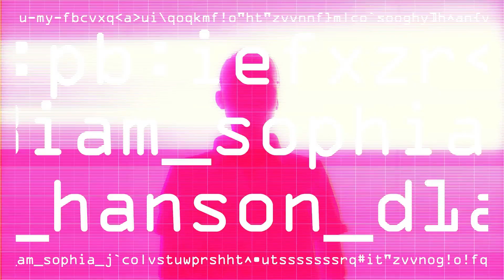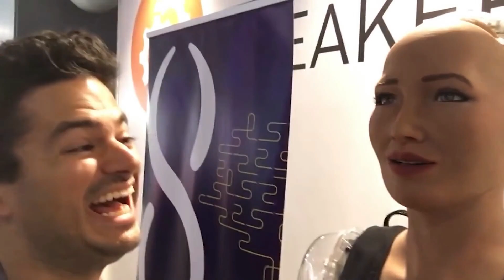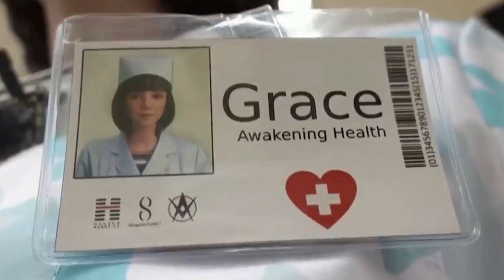Female Humanoid Robots are RISING! It's Starting!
It is the coronary heart of cutting-edge science fiction to think about a society where human beings and robots cohabit. However, robotics and A.I. developments have given us a look into this technology's probable future. Female Humanoid robots have a unique region in the world of robots made with the aid of female humans.

They are solely robots made by people that appear like female humans. In distinction to their different synthetic brain (A.I.) brothers, these robots are supposed to gain the closest approximation to female human beings possible. Aside from their bodily resemblance, their makers have armed them with abilities that exhibit how far they have come in their growth.In todays video we are going to see the rise of female humanoid robots. Let's begin.